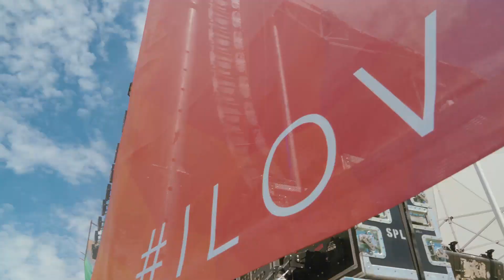LOVELOUD Highlight Reel